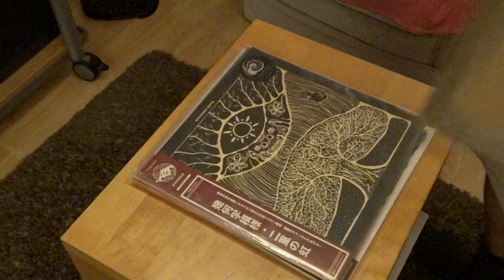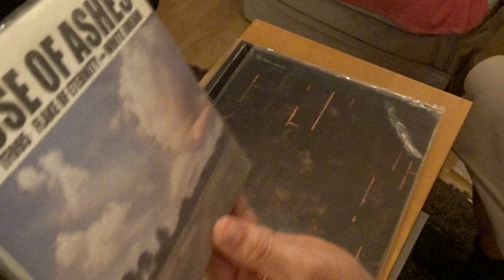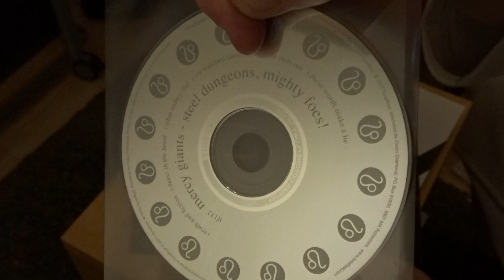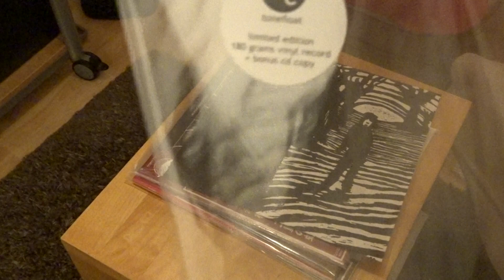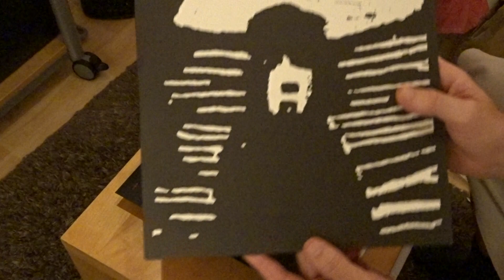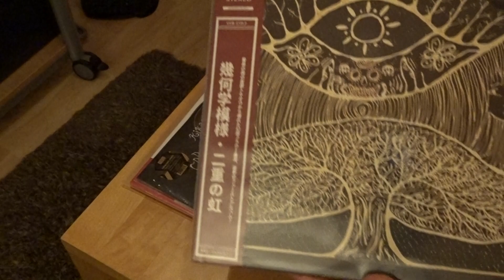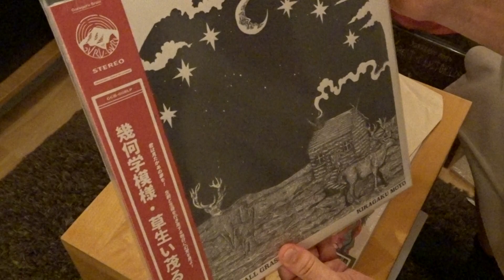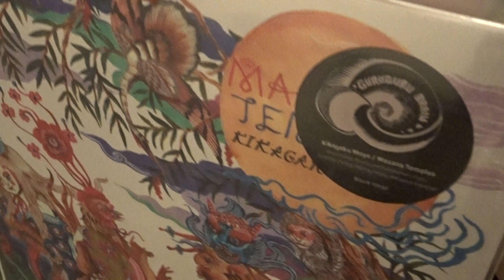Vinyl Update #6. Label Tonefloat and Kikagaku Moyo.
Three records I bought from Discogs. Three from the label Tonefloat. And four albums by a band I just discovered Kikagaku Moyo. A very nice "Psych"  band from Japan.